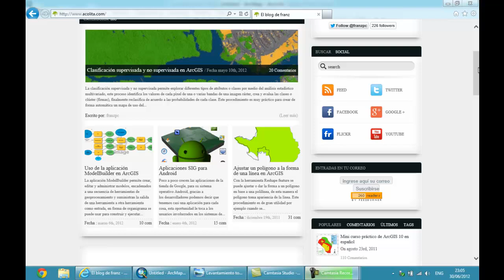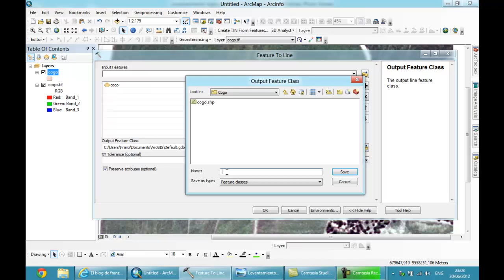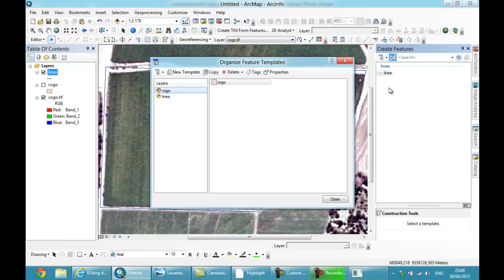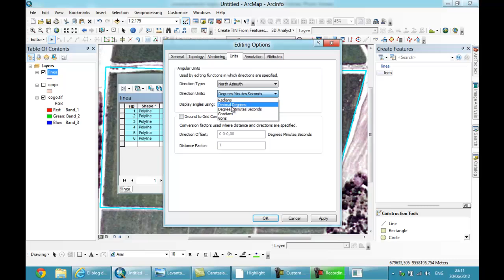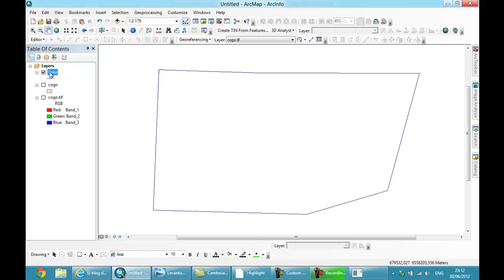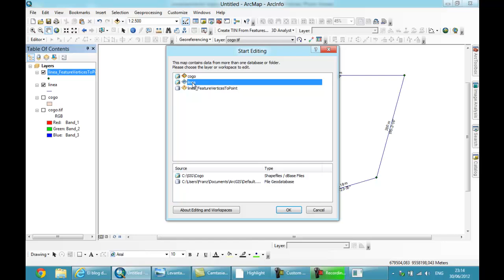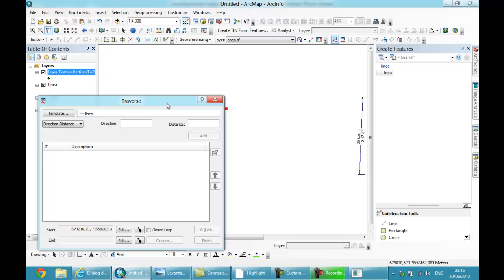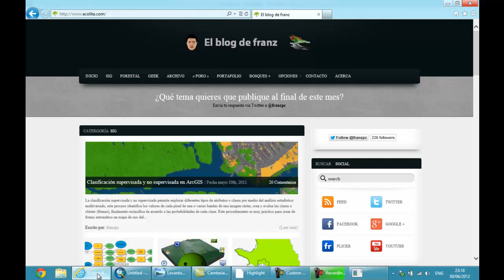Uso de la herramienta COGO en ArcGIS